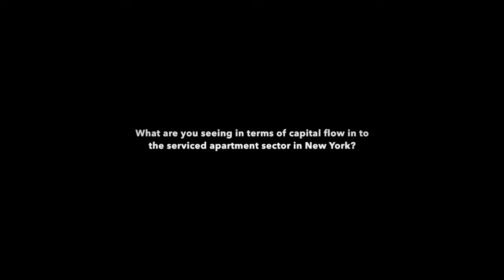Interview: Lucas Hewett, Novo Boutique Living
Lucas Hewett, CEO of Novo Boutique living talks to SAN about capital flows in to the serviced apartment sector and addressing loneliness among travellers.